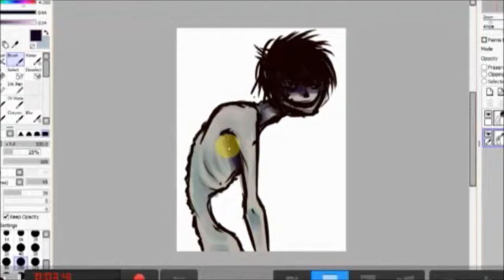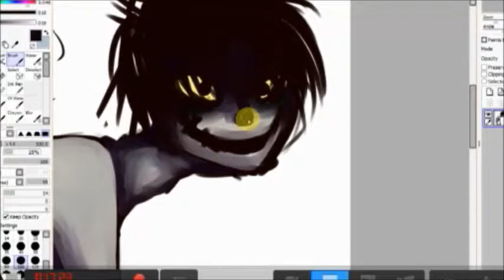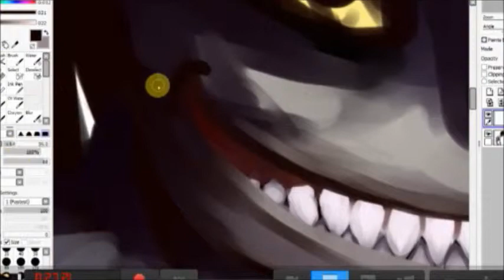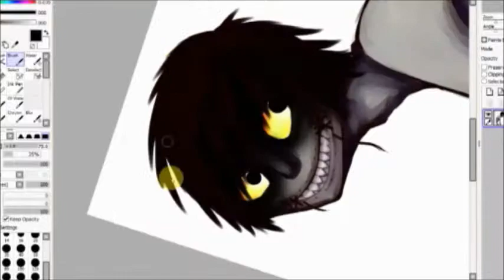Zero Draws: Malthus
So. I drew a demon, and now he has a name. :D